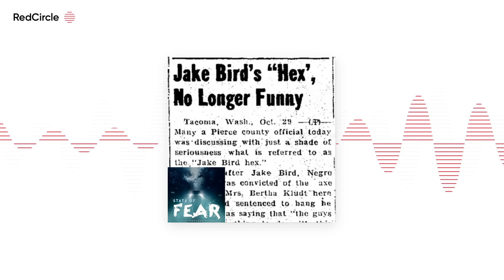Episode 52 - Washington: 13 Steps to Hell/The Jake Bird Hex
Welcome to episode 52 - Washington

First up, we discuss Maltby's 13 Steps to Hell in King County Wa

Then, we discuss the story of serial killer Jake Bird and the hex that apparently killed 7 people associated with his trial.